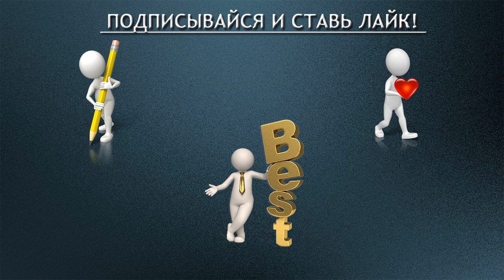Жизненный урок СОПЕРЕЖИВАНИЯ.